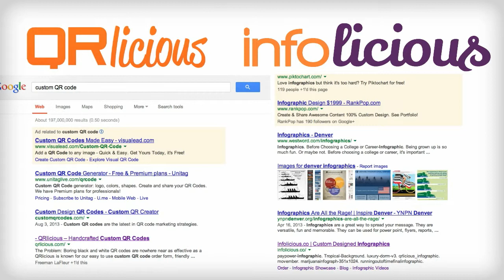VisionizVideo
Visioniz is a all in one digital creative agency, offering SEO, SMM, web development and graphic design services.